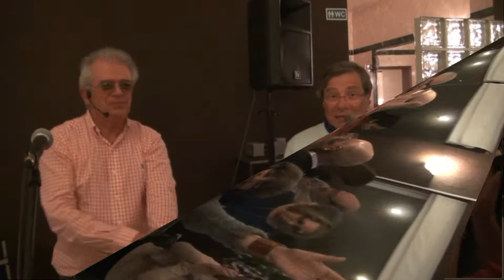Festa do Vicky, no Cortador. Em HD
Festa do Vicky em 29 de Março 2014, na Quinta do Cortador.
Ermelinda Braz